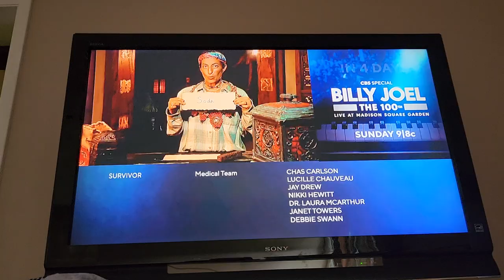April 12, 2024